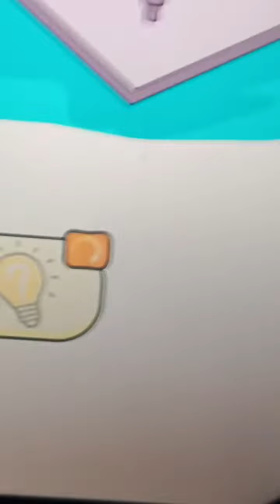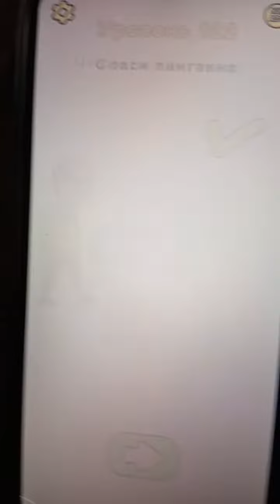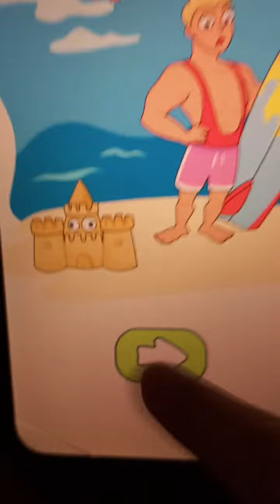3 декабря 2023 г.